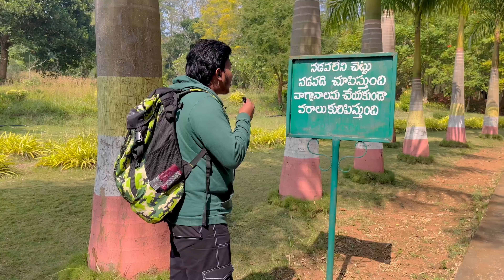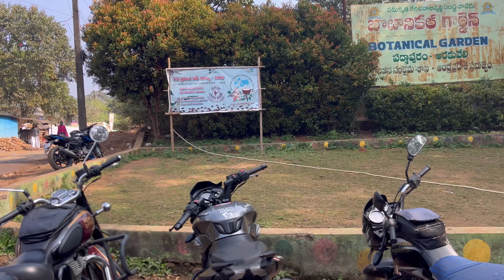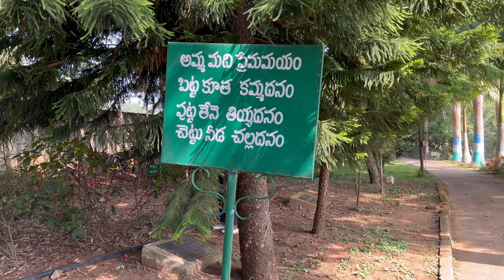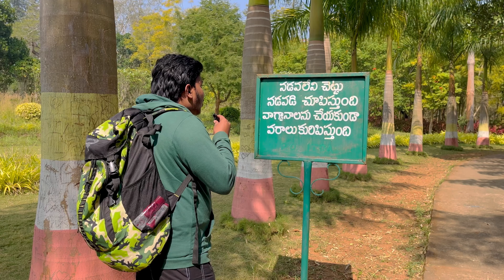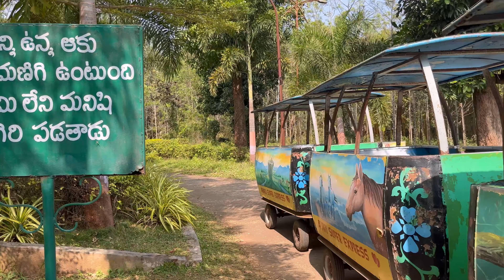Araku🌳🎋| Botanical gardens🎠🎟️| Must visit